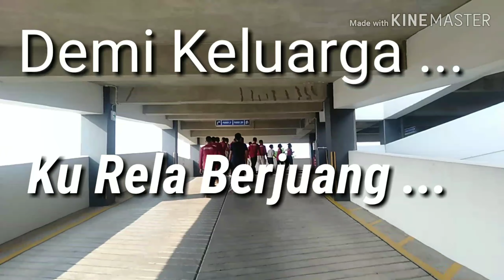JUMAT BUGAR CSI AEON MALL BSD CITY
Kegiatan rutin Olahraga setiap hari Jumat Security CSI Indonesia Aeon mall BSD.